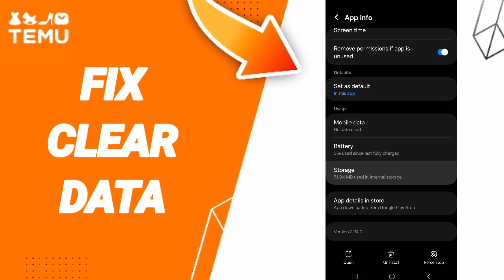How To Fix Clear Data Temu App 2024